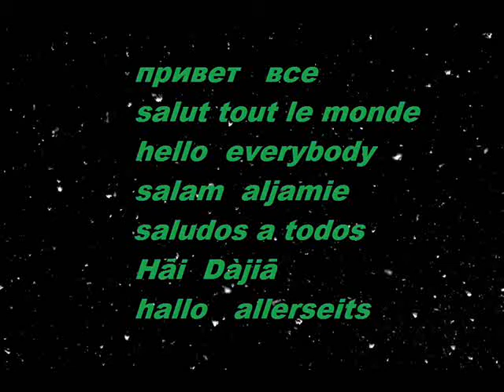ABSTRACTION POPOVA LYUBOV ABSTRACTION LYUBOV POPOVA CUBISME LIOUBOV POPOVA SUPREMATISME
POPOVA  LIUBOV  ABSTRACTION LIUBOV POPOVA
LYUBOV POPOVA CUBISME ART ABSTRAIT LYUBOV POPOVA
LYUBOV POPOVA SUPREMATISME POPOVA LYUBOV PEINTURE
POPOVA LYUBOV PAINTINGS LYUBOV POPOVA ARTISTE PEINTRE